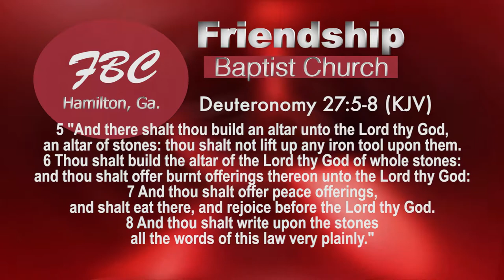Friendship Baptist Sun. 07/21/19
This is the Television Broadcast of the Friendship Baptist Church of Hamilton, Georgia. Pastor Lacoya D. Day delivers a sermon titled, "When Stones Come Alive" on Sunday, July 21, 2019. This sermon is Part 2 from the previous "Don't Forget Your Stones" message he gave from Deuteronomy Chapter 27. Friendship's Praise Team sets the atmosphere with "Free Worshipper" and "Flow to You." Take a look at this broadcast which airs every Sunday Morning at 7am on The CW-GaBama in Columbus, Georgia and the Chattahoochee Valley area...